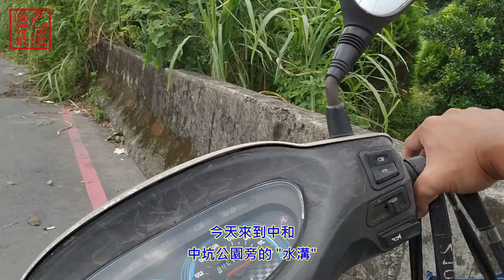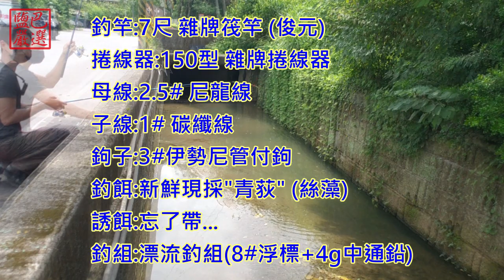路邊水溝原來這麼好釣!不帶餌也能拉爽爽!! Ditch fishing for tilapia! You can conquer the ditch without bait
大家好~  我是鹽巴

一直以來
我都在溪流釣查
這次~
來試試看一條不起眼的 "水溝"
沒想到...

這麼咬!!

直接欣賞影片吧!!

蝦皮購物搜尋: 鹽巴嚴選
即可找到我的賣場
(影片中的所有裝備都可以在賣場裡找到)

صيد السمك
penangkapanikan ikan
đánh bắt cá
Balık tutma